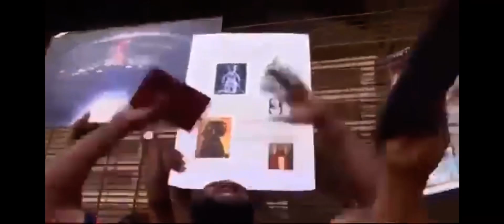ALL PRAISES TO YAHAWAH BAHASHAM YAHAWASHI BAHASHAM RAWCHAA QADASH Baruch 4:4